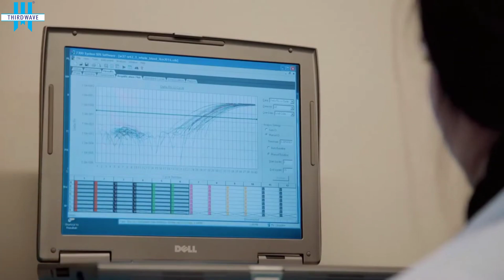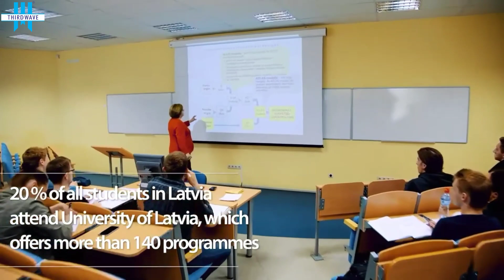University of Latvia| Best University in Latvia| Best Study Abroad Country| Top University in Latvia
University of Latvia is a state-run university located in Riga, Latvia, established in 1919. The QS World University Rankings places the university between 801st and 1000th globally, seventh in the Baltic states, and 50th in the EECA category